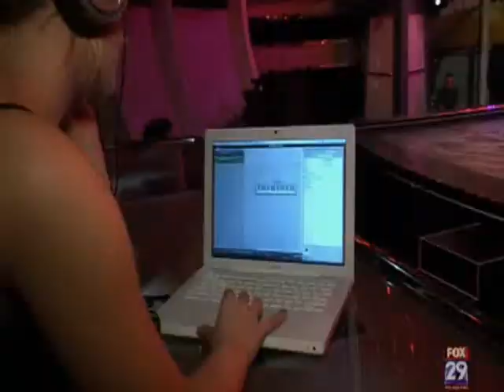Shauna, Jaimie, & Lacey - Radar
Montage of Shauna Noland, Jaimie Goodwin, and Lacey Schwimmer set to the song 'Radar' by Britney Spears.